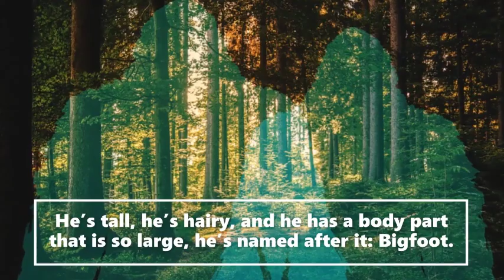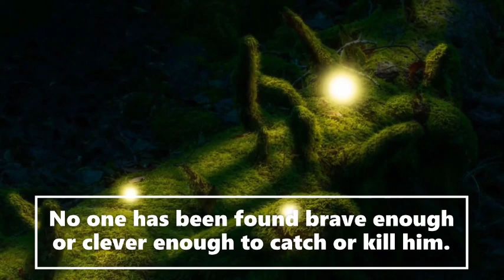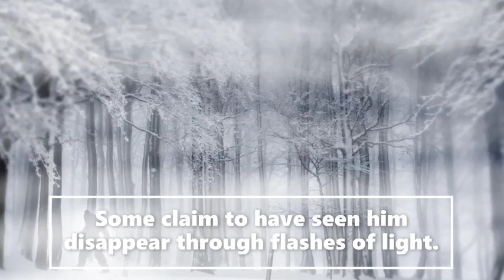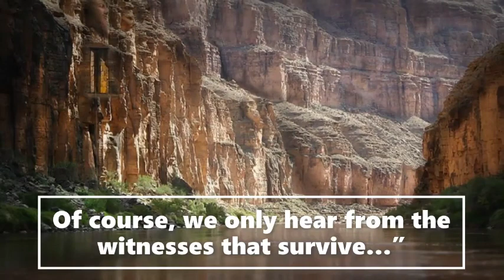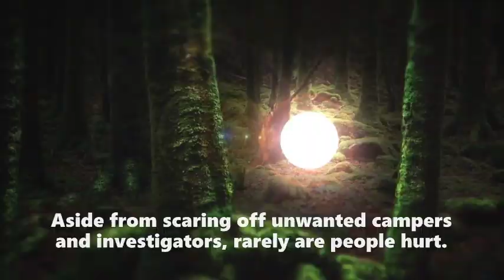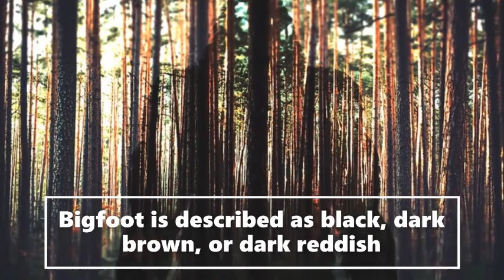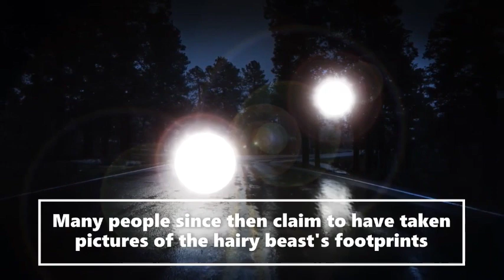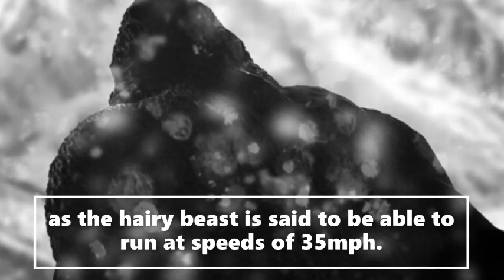(Prt1of4) Amnesia Murder Mystery (True Story!)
Welcome to the  Saroy channel. This is an entertainment channel for real Bigfoot bedtime stories. Today (Prt1of4) Amnesia Murder Mystery (True Story!).  We receive witness Sasquatch accounts and actual publicly documented cryptid sightings. Creative license is used to expand on the characters in these stories. We release daily encounters.  Let us know if you enjoyed today's story.